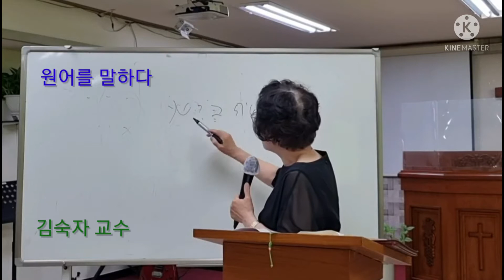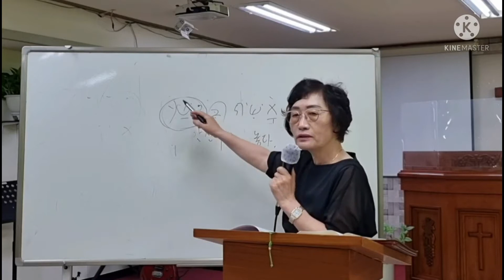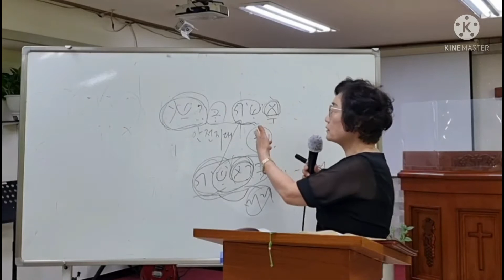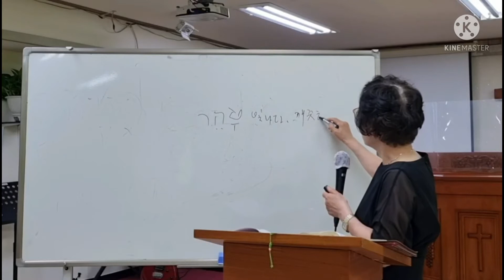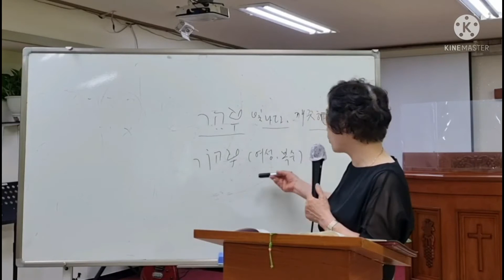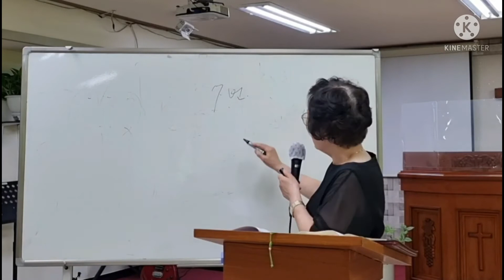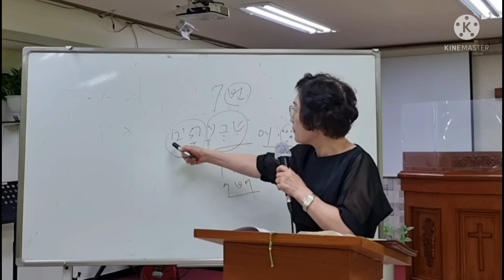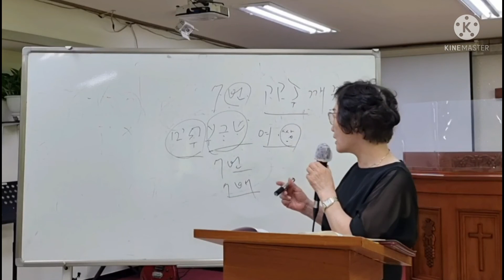[히브리어 원어성경] (25)원어를 말하다(자음) / 김숙자 목사(하성신학원 교수) / 코리아선교방송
코리아선교방송